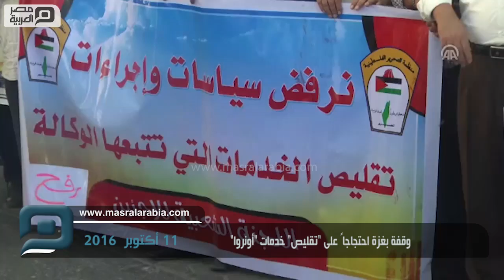مصر العربية | وقفة بغزة احتجاجاً على "تقليص" خدمات "أونروا"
شارك عشرات الفلسطينيين في قطاع غزة، اليوم الثلاثاء، في وقفة، احتجاجاً على تقليص وكالة غوث وتشغيل اللاجئين الفلسطينيين "أونروا" للمساعدات والخدمات المقدّمة للفلسطينيين، وهو ما تنفيه "أونروا".